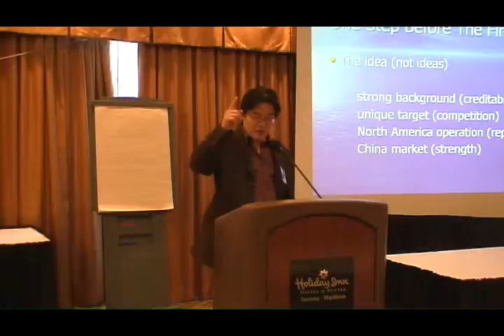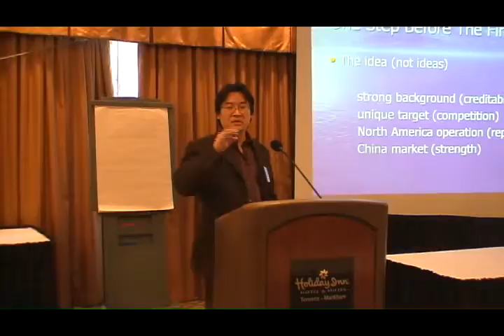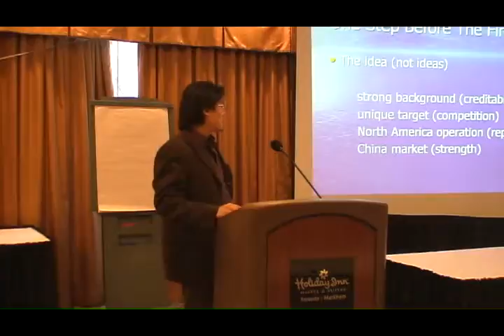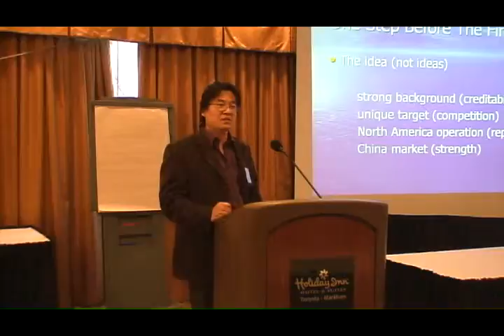加中生物医药科技发展协会 1203meeting17